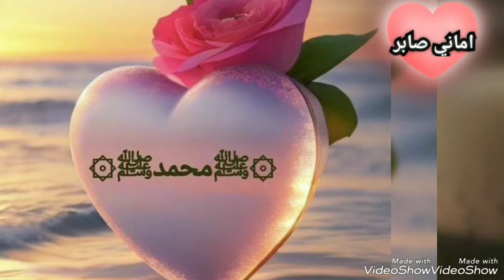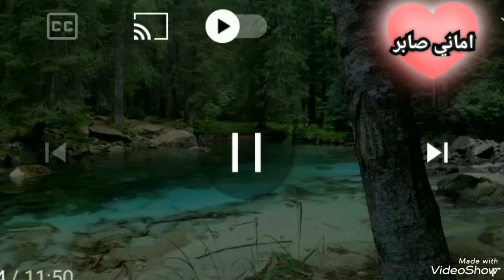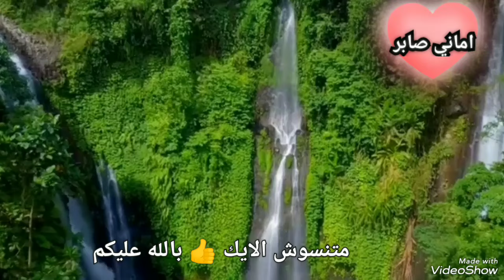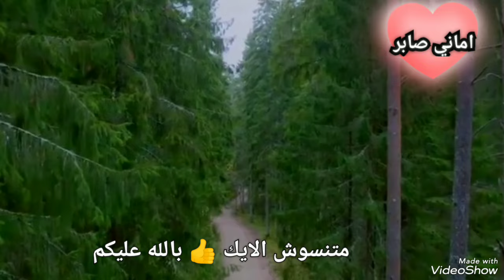قصة بقرة بني إسرائيل _بالتفصيل سورة البقرة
سورة البقرة هي أطول سورة في القرآن الكريم، تتكون من 286 آية، وتعتبر من أهم السور في القرآن. تتضمن السورة مواضيع متنوعة تشمل العقيدة، والشرائع، والأحكام، والأخلاق، والتاريخ. تتحدث السورة عن فترة التشريع الإسلامي، وتحث على التقوى والعدل، وتبين الحكمة والرحمة في قوانين الشريعة الإسلامية.

فضلاً وليس أمراً لايك للفيديو وتعليق بالصلاة على النبي الغالي صلي الله عليه وسلم 💚 وان عجبتك قناتي اشتراك في القناة وتفعليلي الجرس 🔔 واختار الكل ليصلكم مني كل جديد ومفيد جعله الله في ميزان حسناتى وحسناتكم أن شاء الله تحياتي للجميع 🌹 احبكم في الله 🌹